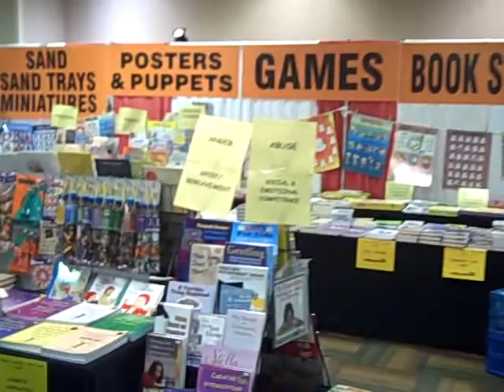Cleveland 2012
Association for Play Therapy Conference exhibit, 2012